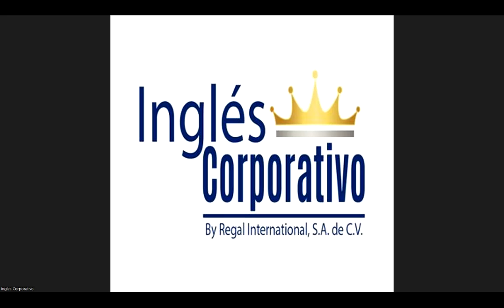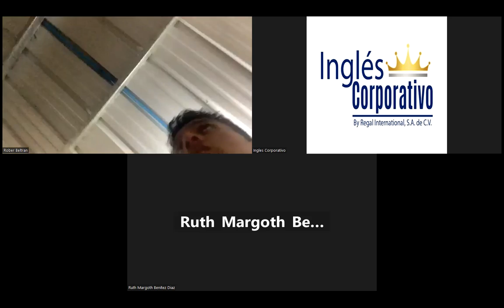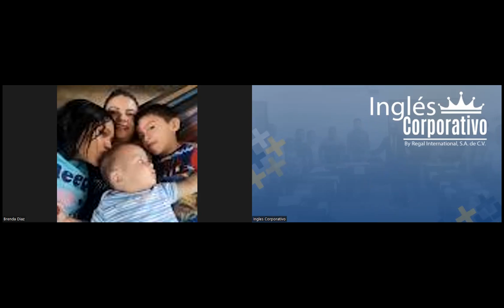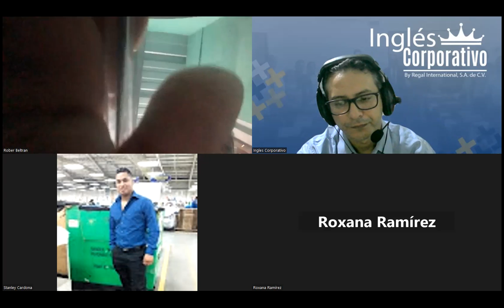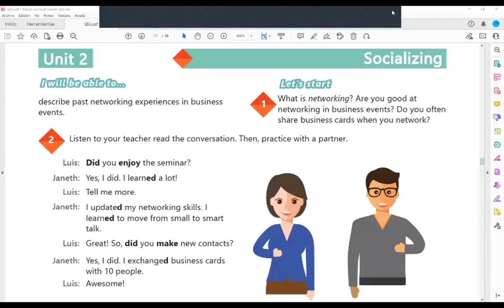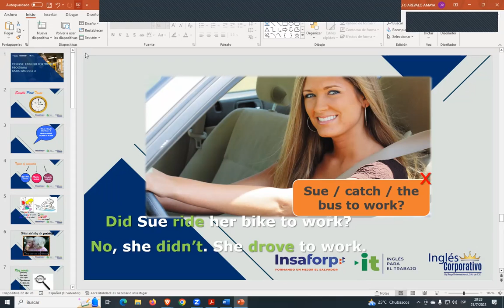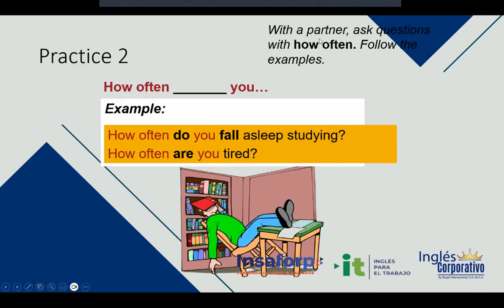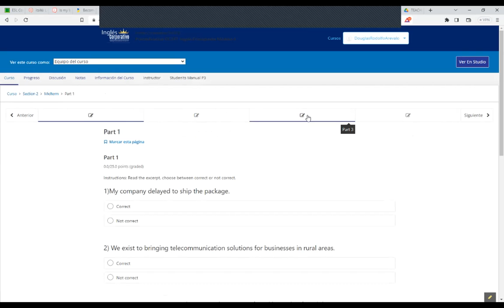Sesion 8-21-07-2023-29750-8048-0114/2023-Arévalo-Simple past statementsand yes/no questions.